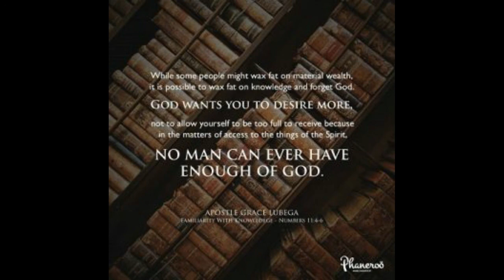What is Familiarity by Apostle Grace Lubega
It is in the nature of God to appear to men in the things most familiar to them. It is for this reason that we as believers don’t overlook any experience, word or person.

PRAYER: Father, I thank you for this truth. Thank you because in seeking You, I know how to always find You. I never overlook anything in my path because I understand the God of the familiar. This wisdom continually illuminates my path. In Jesus’ name, Amen.